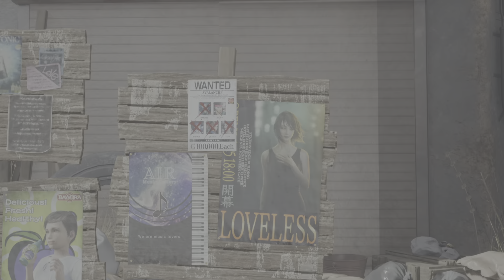FINAL FANTASY VII REBIRTH_20240405050721